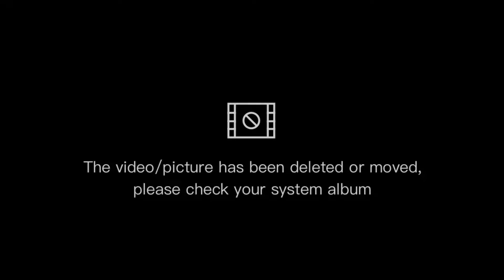Happy Fiesta Baclaran Parañaque city